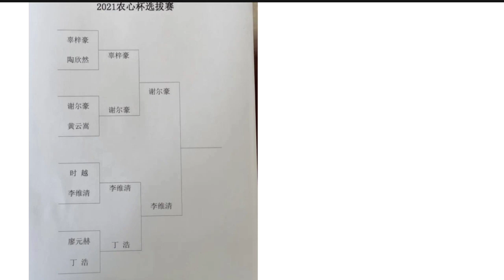이제 2000년생 중국대표는 리웨이칭 - 농심신라면배 중국대표 선발전 하이라이트 3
리웨이칭 8단 vs 셰얼하오 9단 - 제23회 농심신라면배 중국대표 선발전 (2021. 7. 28.)

중국 2000년생 대표기사라고 하면, 딩하오, 셰커, 랴오위안허 등을 떠올리기 쉽지만 그들 가운데에서 이번 선발전을 통과한 이는 단 한 명, 바로 리웨이칭 8단이다.
만년 다크호스로 불렸던 리웨이칭.
아마도 '앞으로 2000년생 중국 바둑 대표는 바로 나다'라고 외치고 싶지 않았을까?